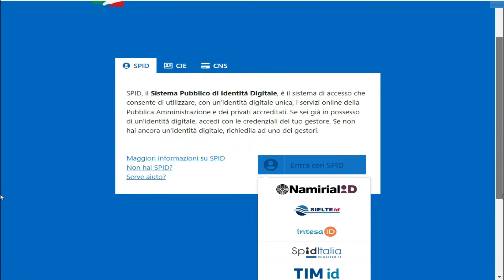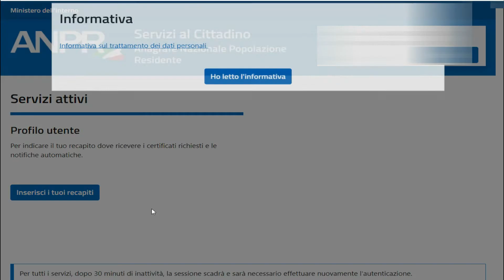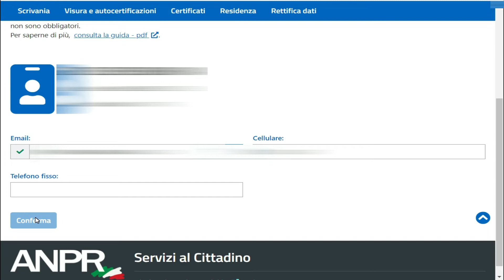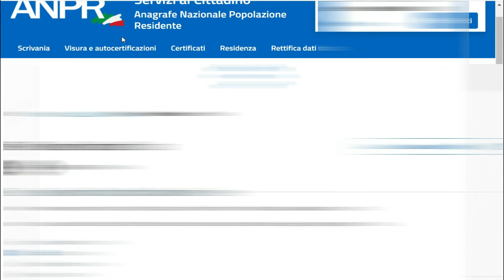كيفية تحميل شهادة سجل الميلاد؟ ( ANAGRAFICO DI NASCITA )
خدمة جديدة لتسهيل الحصول على شهادات البيانات الشخصية و منها  تحميل شهادة سجل الميلاد , يمكنك تحميل الشهادة الان و مجانا

يمكنكم مشاهدة ايضا